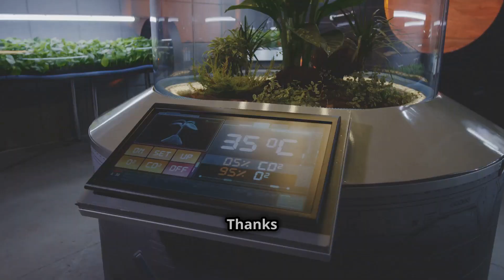Turkey Farming Secrets You Never Knew!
Modern agriculture technology is transforming turkey farming and processing like never before! 🦃💡 From high-tech turkey farms to AI-powered processing plants, discover how cutting-edge innovations ensure humane handling, efficiency, and top-tier quality.

🔍 In this video, you’ll learn:
✅ How automated systems optimize turkey farming 🏡
✅ The role of AI in egg incubation 🥚
✅ How smart tagging improves turkey health 📊
✅ High-tech processing for safer, high-quality products 🏭

With real-time data tracking, robotic automation, and AI-driven monitoring, turkey farming has entered a new era of efficiency and sustainability. Watch till the end to see how technology ensures the best turkey products from farm to table!